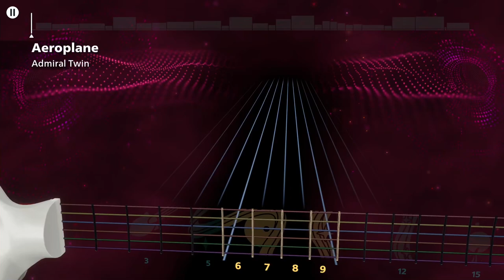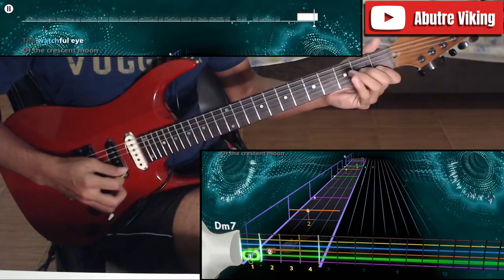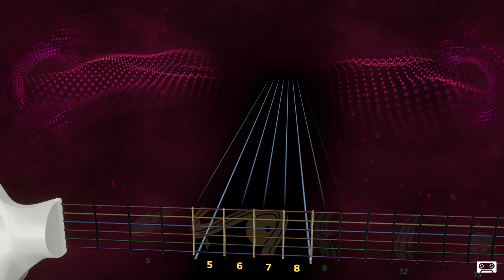Rocksmith Plus | Aeroplane - Admiral Twin (Lead Guitar Cover)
_Rocksmith+ | Aeroplane - Admiral Twin (Lead Guitar Cover)_